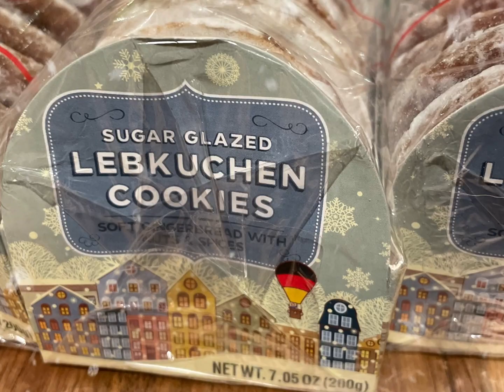School-Wide Service Project, December 2021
In December of 2021 I accepted the responsibility of directing a school-wide service project on behalf of Valor Preparatory Academy.

I selected Utah//United Way's "Sub for Santa" program as our partner and we were assigned a family of three in Pleasant Grove. The mother had lost her husband to Covid earlier in the year, and was struggling to provide for her two young daughters.

We had the great honor of providing the family with a bountiful Christmas, with contributions from every part of our community: teachers, administration, students and families alike.

At the end of the day, there is nothing like real-world application for creating true student engagement. This was my second year of working with Sub for Santa, and I certainly expect it will not be the last.